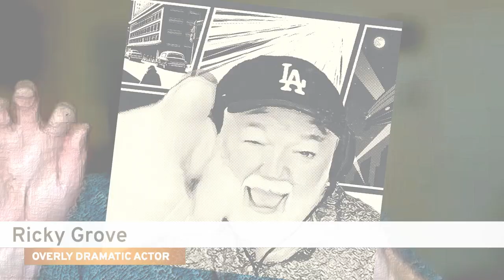S4 E130 Music Maestro Please! (May 2024)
This week, we discuss two stunning music videos: Children of Pain by @VincereSylph with video created by @TomJantoland @tanyasubaBg; and Firefly by @esotericaband in Unreal Engine.  Children of Pain is a perfect example of Tom's 'anymation' approach whilst Firefly demonstrates just how far Unreal Engine has come as a creative toolset in one year alone!

0:50 Children of Pain, by Vincere Sylph: defining Tom Jantol’s ouvre – we know it when we see it!
3:00 Anymation: mixing 2D and 3D
4:54 If there’s a topic that any side of a war can agree on, its that children are the innocents that shouldn’t pay the price.  The symbolism of war, across time and references in the video.  The child’s eye view of destruction.
20:11 Firefly, by Esoterica: made using Unreal Engine featuring band members and made by Luis Andrade – an outstanding quality video, groundbreaking and demonstrates how much the creative platform of Unreal has moved on in just a year!
29:03 The integration of the creative and music making processes our exemplary, a Lewis Carroll reference
31:38 The storycraft of classical music videos. Harkens back to the great music vids of yesteryear, like Paul Marino’s I’m Still Seeing Breen!
36:29 Inspirational effects to try

Credits -
Speakers: Phil Rice, Tracy Harwood, Damien Valentine
Editor/Producer: Phil Rice